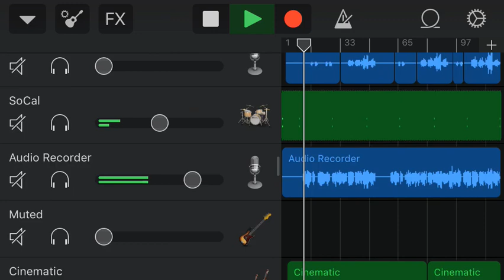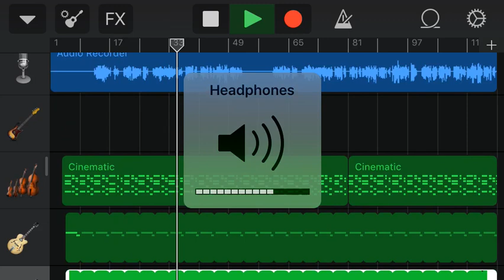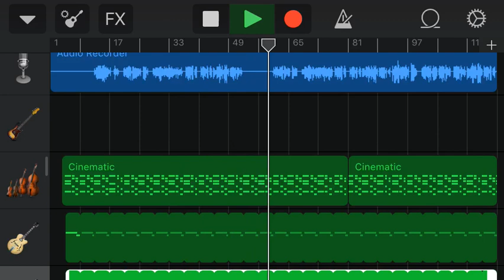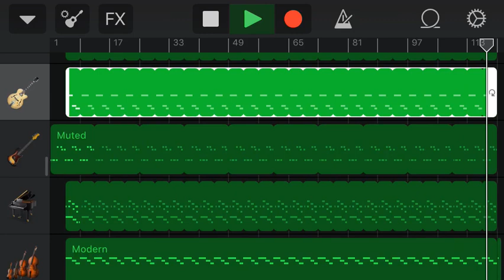Imagine Dragons - Believer (Cover) from Garage Band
Just try to make myself busy and l made this video